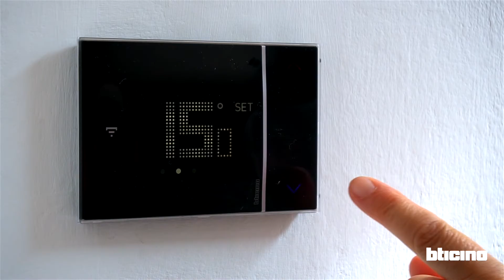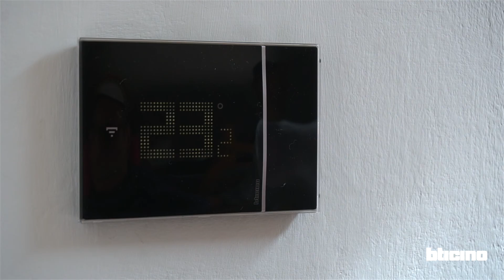Smarther 2 with Netatmo - nuovo termostato connesso Bticino: utilizzo manuale del termostato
Smarther2 è il termostato con Wi-Fi integrato, semplice da usare e sempre connesso che garantisce il massimo comfort ovunque ci si trovi. Il videotutorial mostra come utilizzare Smarther2 direttamente dal dispositivo: quali sono le informazioni mostrate sul display e quali funzionalità è possibile attivare. Il termostato connesso funziona anche tramite la APP Home + Control e gli assistenti vocali. Disponibile in 3 colori: nero (art. XG8002), bianco (art.XW8002), sabbia (art. XM8002).